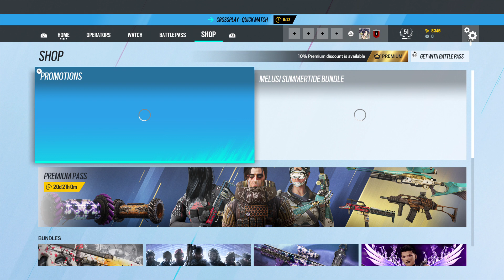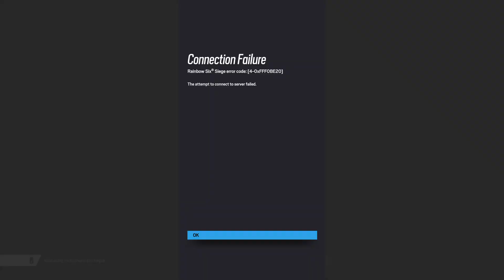Tom Clancy's Rainbow Six® Siege Gameplay